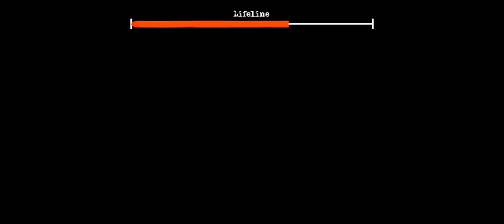The Twins In me Playing So funny video